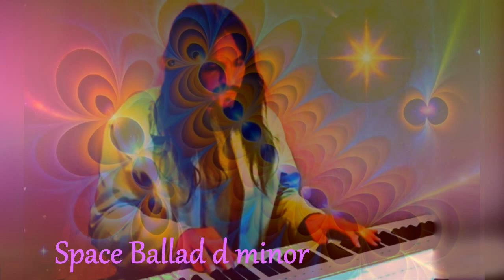Space Ballad d minor - Michael Lotus I Uplifting